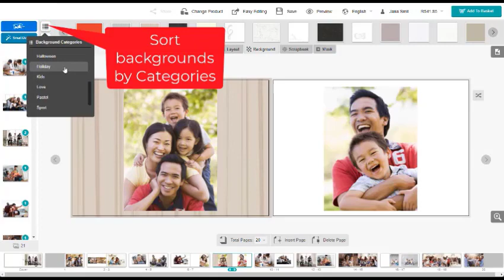Online - Adding Backgrounds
How to add Backgrounds to my project.